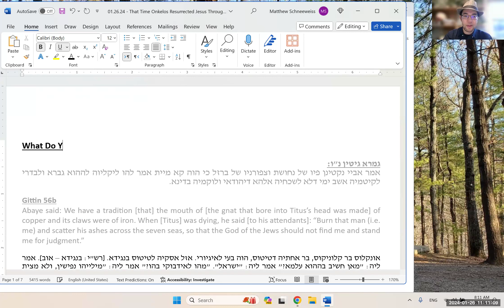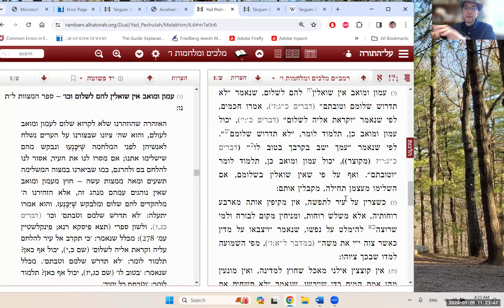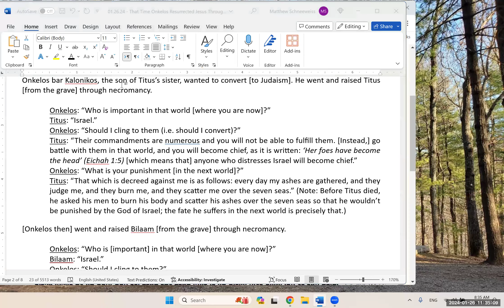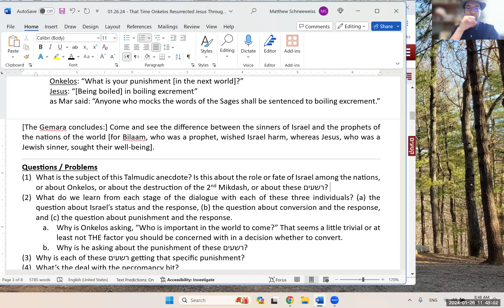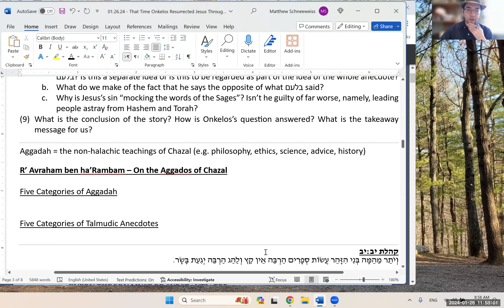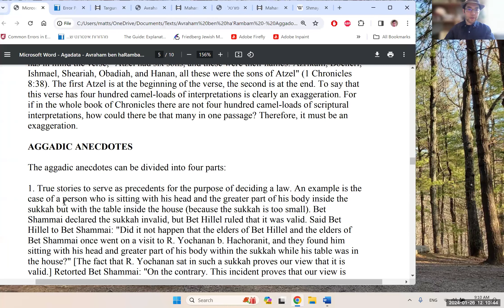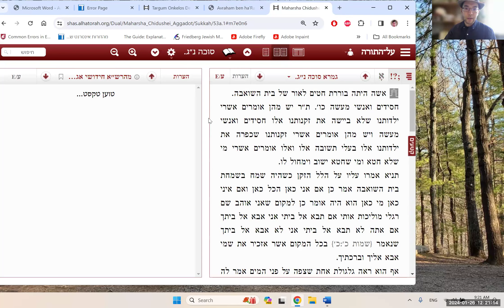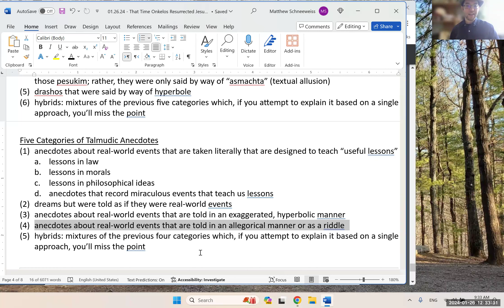That Time Onkelos Resurrected Jesus Through Necromancy (Gittin 56b) Part 1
Synopsis: This morning (1/26/23), in our Machshavah Lab series for women, we took up a wild midrash involving Onkelos raising Titus, Bilaam, and Jesus from the grave to ask him whether he should convert to Judaism. We read through the midrash, raised a bunch of questions, then took a first step in our analysis by familiarizing ourselves with R' Avraham ben ha'Rambam's six categories of aggadic drashos and five categories of Talmudic anecdotes. Next time (בג"ה) we'll aim to answer our questions and uncover the insights embedded in the midrash.

מקורות:
גיטין דף נו:-נז.
ר' אברהם בן הרמב"ם - מאמר על הדרשות ועל האגדות
- best Hebrew edition: Moshe Maimon
- adequate English translation: Avraham Yaakov Finkel, published as the preface to "Ein Yaakov: The Ethical and Inspirational Teachings of the Talmud" (Aronson)

WhatsApp Content Hub (where I post all my content and announce my public classes)